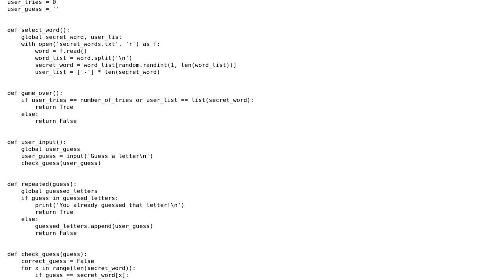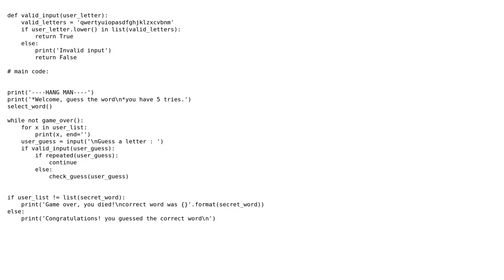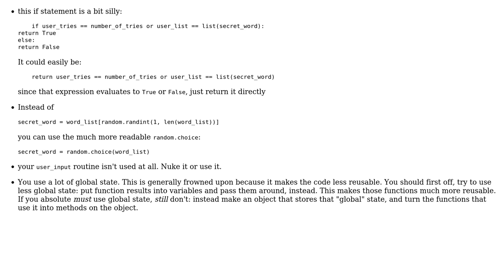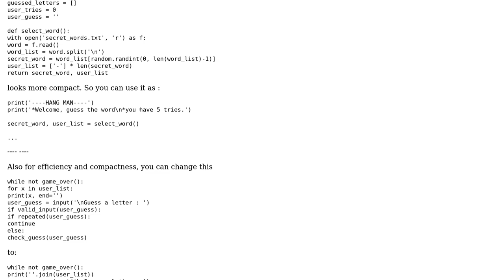Simple Hangman game - first Python project (2 Solutions!!)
Simple Hangman game - first Python project

With thanks & praise to God, and with thanks to the many people who have made this project possible! | Content (except music & images) licensed under CC BY-SA | Music | Images & others | With thanks to user SAM OnELA user pjz user Arief user AMJ and the Stack Exchange Network Trademarks are property of their respective owners. You are responsible for your own actions.